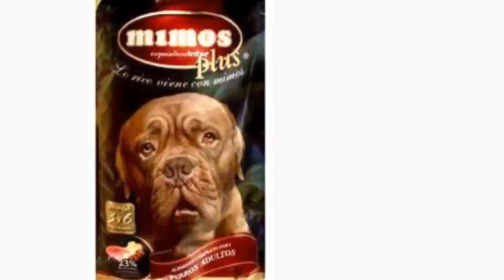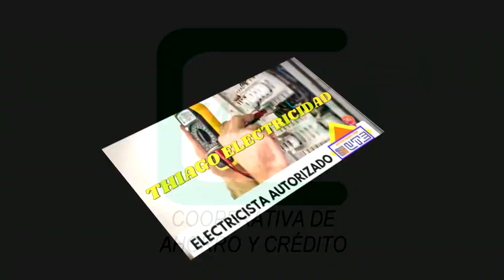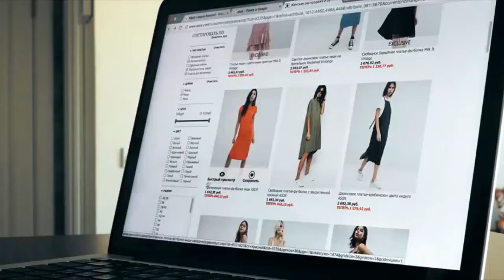LA VERDAD DE LA MILANESA 23 7 2021